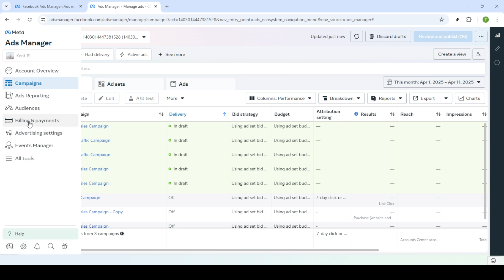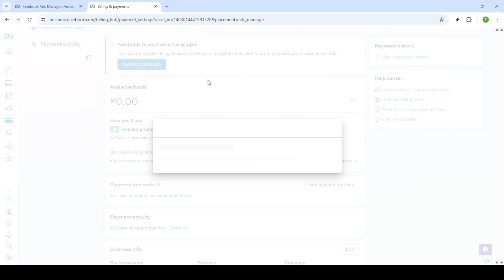How to Add Money in Meta Ads Manager [2025 Full Guide]